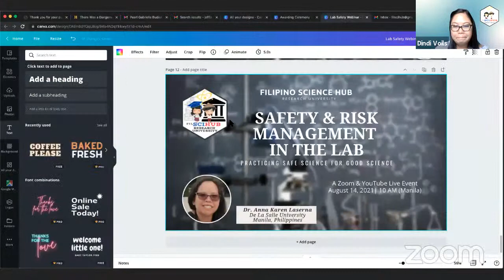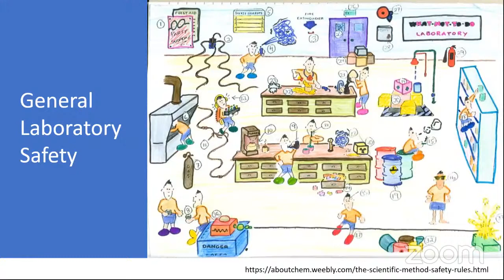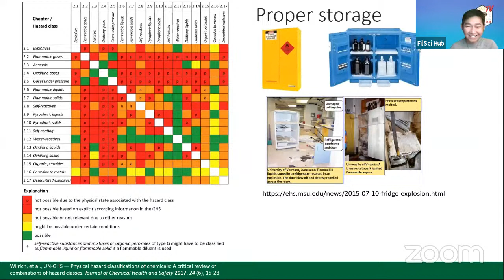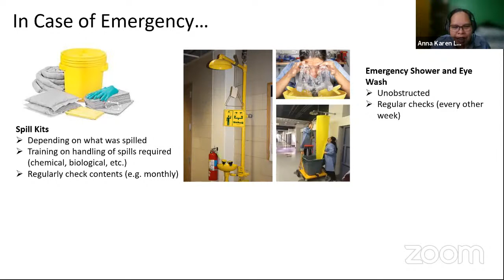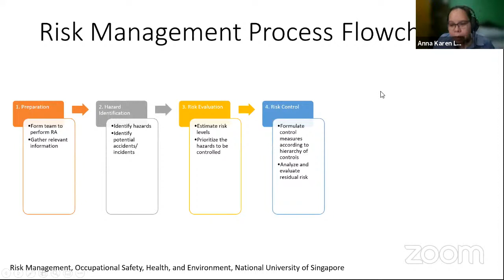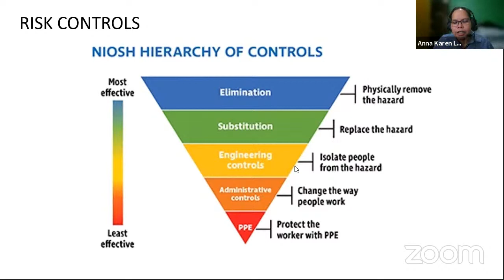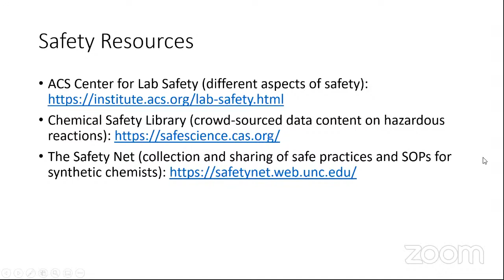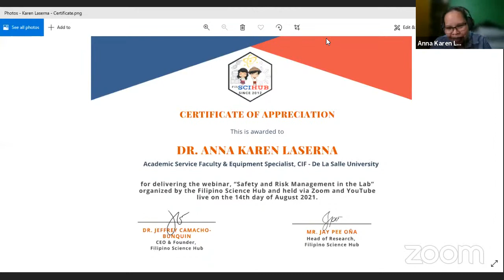FSH ED Special Topic: Safety and Risk Management in the Laboratory: Practicing Safe Science for Good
FSH ED Special Topic: Safety and Risk Management in the Laboratory: Practicing Safe Science for Good Science

Featuring Dr. Anna Karen Laserna, De La Salle University